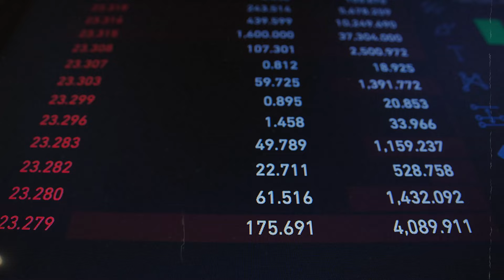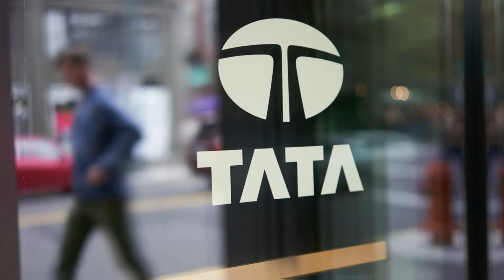Ratan Tata का cricket में क्या योगदान रहा है ? | Ratan Tata contribution in sports specially cricket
Ratan Tata का cricket में क्या  योगदान रहा है ? । Ratan Tata contribution in sports specially in cricket

Goodbye Ratan Tata... you are no longer with us today. Even though your journey of 86 years of life has come to a halt, you have given our country those beautiful and memorable moments, the price of which can never be repaid. You are not only of Tata Group but also one of the most precious gems of our country.

That precious Ratan, whose contribution was not limited to the economy of our country, but the contribution you have made to the cricket of our country can never be forgotten. Yes... friends... Businessman Ratan Tata has made such a contribution to Indian cricket, without whom the historic victory of the 1983 World Cup would not have been possible.

Because this is the same person who played a special role behind the scenes in the exploits of Kapil Dev's team in the year 1983. Yes... friends... Ratan Tata has played a role in that victory which was the biggest factor in the rise of Indian cricket, which cannot be forgotten.

The talent of Ravi Shastri, Sandeep Patil, the three champion players of Kapil Dev's 1983 World Champion team and Mohinder Amarnath, the player of the match in the World Cup semi-finals and finals, was nurtured by the Tata Group. Friends... we are not saying this just like that... let us talk about the contribution of Tata Group behind the success of this World Cup.

Before the 1983 World Cup, Mohinder Amarnath played for Air India while Sandeep Patil played for Tata Oil Mills. Apart from this, Ravi Shastri used to play for Tata Steel. In this way, the career of all three players started with domestic teams associated with Tata Group.

At that time Ratan Tata held a managerial post within the Tata Group, Which shows his big role in the development of cricket in India. Friends... after this, many cricketers have been playing for the teams associated with Tata Group till date. In which Team India's famous cricketers VVS Laxman, Yuvraj Singh, Harbhajan Singh, From Suresh Raina to Javagal Srinath, Irfan Pathan and Ajit Agarkar have played.